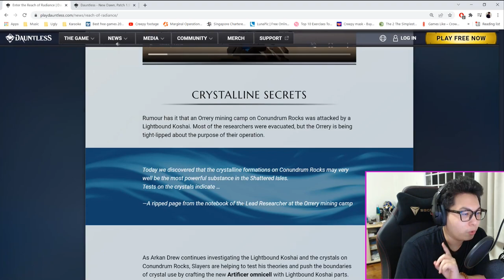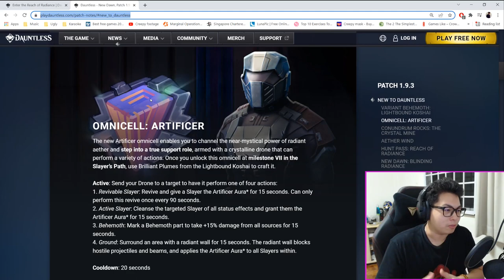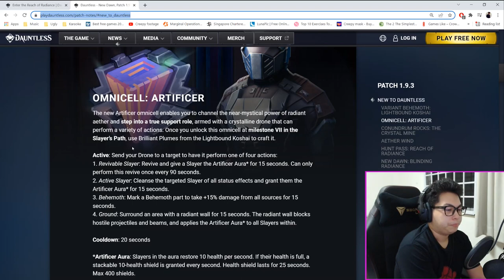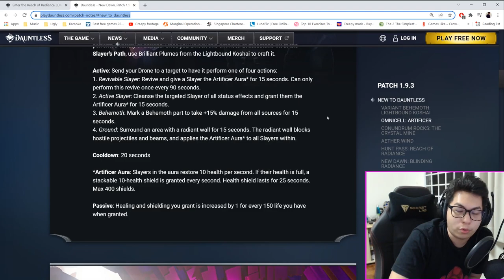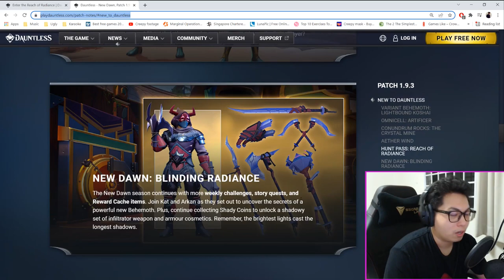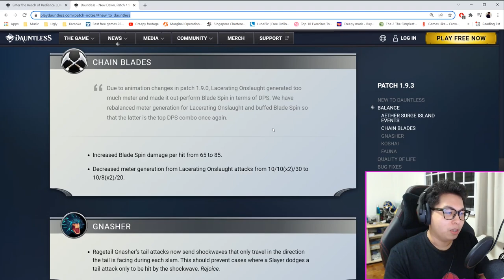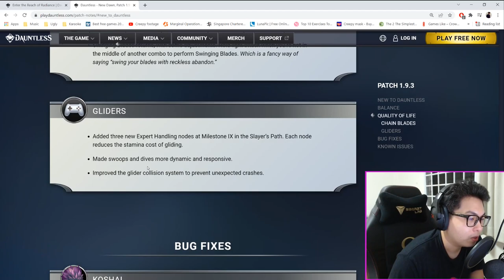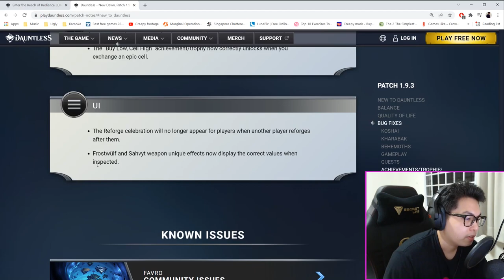Dauntless Patch 1.9.3. Explained - New Omnicell - New Behemoth - But PROBLEMS!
Hey folks,

INTRO MADE BY: THE MIGHTY XENO!

Here is the explanation of Patch 1.9.3. for Dauntless

The Radiant Koshai is coming, Radiant Omnicell is coming and Escalation too hopefully (based on the cave thing?)

Anyway, it looks like we are getting some content - so let's try to have fun with it. Even with the problems presented lol...

I'm just here for my community now.

Watch as many vids as possible with ADS on :)

Content creation is my full-time job and I feed my family off this. To help out more, you can:

My TWITCH streams (I have the same profile and name on Twitch): Twitch.tv/realasianrobot

SoundCloud​ Name: RealAsianRobot